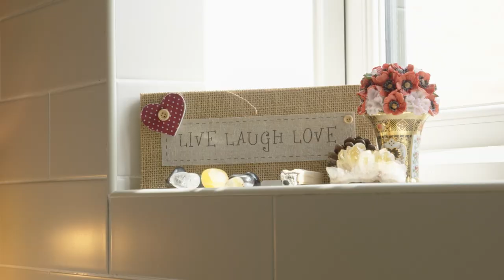Gemma Evans | Peace One Day | Avon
Avon work tirelessly to eliminate violence against women. Honoured to have been asked to produce these documentaries. These survivors are courageous and inspirational. These films are being screened in support of the International Day for the Elimination of Violence Against Women and as part of 16 days of activism.